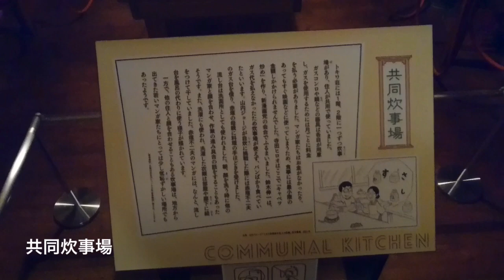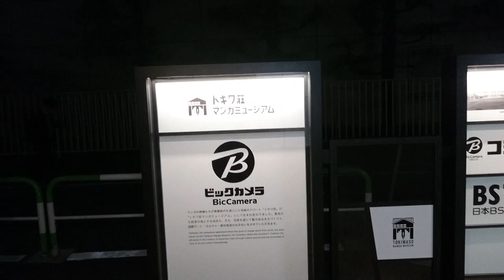トキワ荘ナイトミュージアム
東京•豊島区のトキワ荘マンガミュージアムでは10月20〜25日、ナイトミュージアムを開催。漫画家が徹夜で原稿を仕上げた、当時の「現場」の雰囲気などを紹介している。